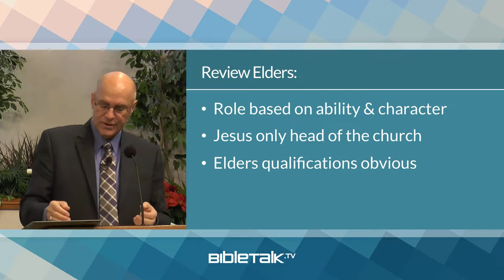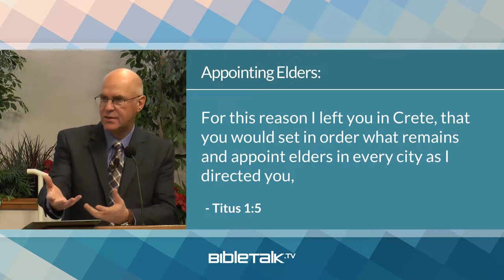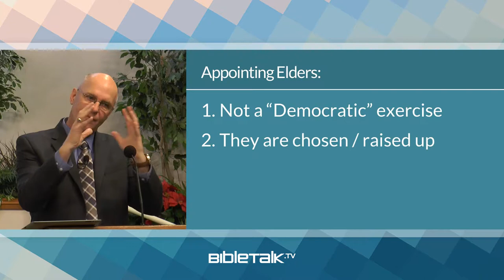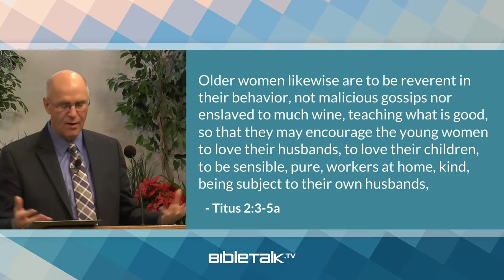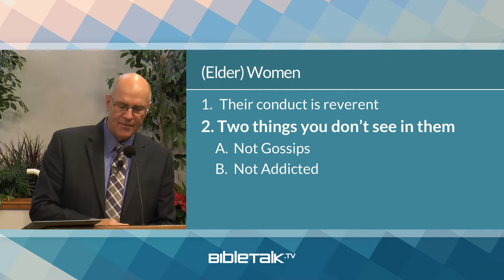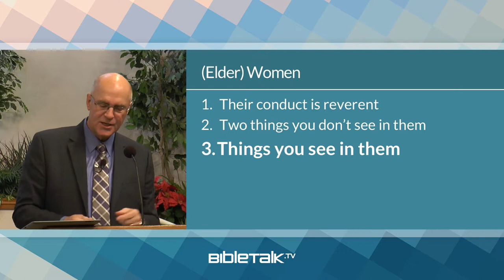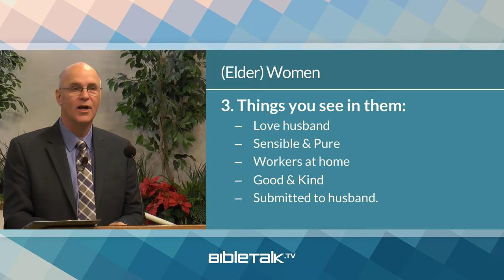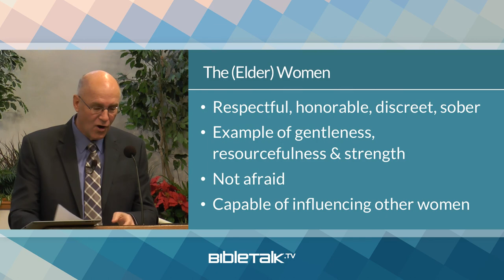How does the Church Appoint Elders? – Mike Mazzalongo | BibleTalk.tv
In this lesson, we review the few passages that shed light on how elders should be selected, and look at passages that describe the elders' wife.